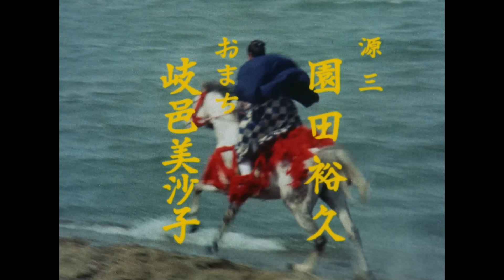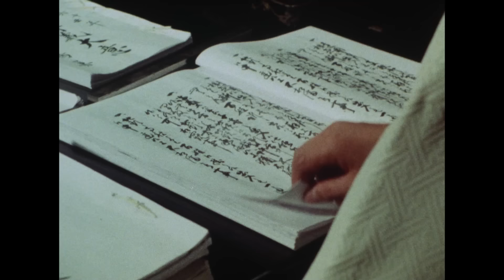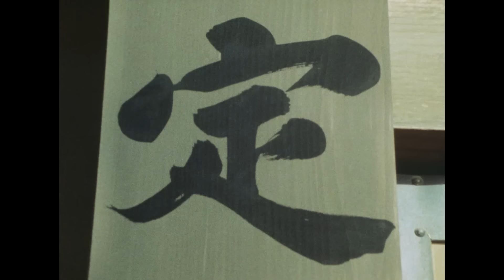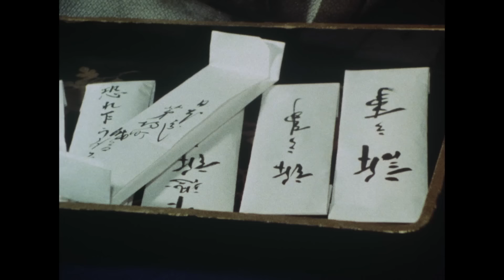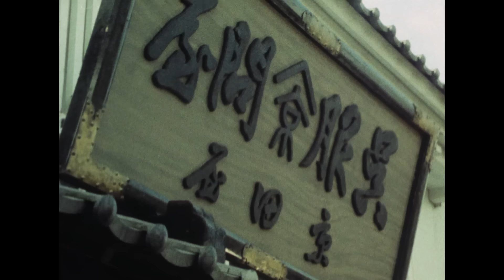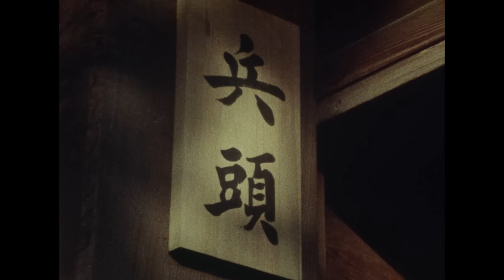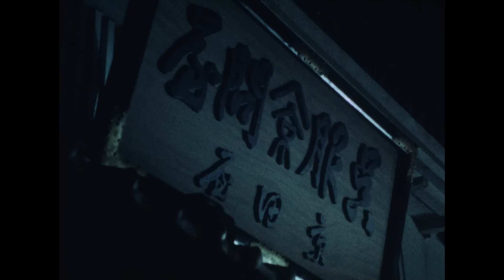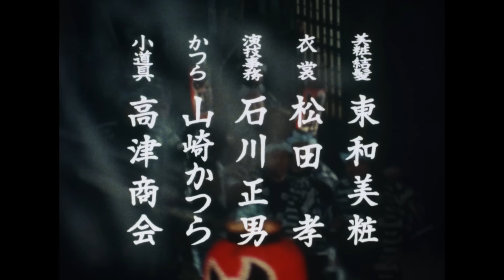The Yoshimune Chronicle: Abarenbo Shogun II Full Episode 1 | SAMURAI VS NINJA | English Sub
▼Synopsis
The 8th Shogun, Tokugawa Yoshimune, known as the "Abarenbo Shogun." Despite being renowned as a wise ruler, Yoshimune leaves Edo Castle and joins forces with a young samurai, Tokuda Shinnosuke, embarking on various investigations. Confronting villains who feign innocence, he declares, "Have you forgotten my face!?" revealing the true identity of the "Abarenbo Shogun" and dispensing justice with his unparalleled sword skills.

Since its inception in 1978, the 'Abarenbo Shogun' series has captured the hearts of the nation with its enduring popularity over 25 years. At the core of its success is the charismatic performance of the mega-star Ken Matsudaira, portraying the spirited and refreshing character of Yoshimune. The series, known for its historical setting, also seamlessly incorporates elements of a heartwarming home drama. The lively ensemble includes 'Sub-chan,' played by Saburo Kitajima, who doubles as the head of the 'Team Mei' and his wife O-Sai (Masumi Harukawa), singing the theme song. Yoshimune's trusted confidant, Ooka Echizen-no-Kami, is portrayed by Tadashi Yokouchi. Alongside Jii (Ichiro Arishima), regular characters like O-Niwaban (Shigeru Araki and Mayumi Asaka) add vibrancy to the series, entertaining viewers with a delightful mix of lively regulars and diverse guest appearances. Each episode promises a thrilling and entertaining historical drama!